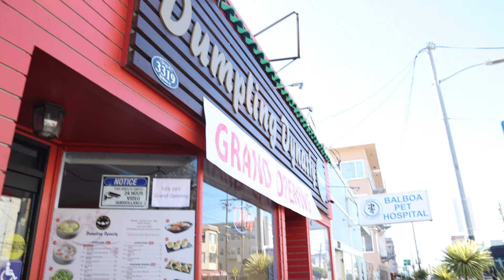Dumpling Dynasty 餃子小館 | 🥟 Dumplings Restaurant Like Home | Chinese Restaurant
💎 *Dumpling Dynasty 餃子小館* 💎      👍  _Tempting Food Without MSG_ 😋Traditional Yummy Dumplings!_ 😋 💎  Dumplings Restaurant Like Home!!

🥟 Pea Sprout and Shrimp Dumpling 豆苗蒸餃
🦐 Shrimp Roe & Shrimp Dumpling 鳳眼蝦餃
🥬 Vegetable Dumpling 素菜蒸餃
🐷 Shanghai Soup Pork Dumpling 猪肉小笼包

One day, I went to my friend’s newly opened dumpling restaurant. Wow, the two small bosses carefully made all kinds of full dumplings without MSG. They are exquisite, beautiful, and delicious.
Unique Pan Fried buns with fermented dough
Cute and delicious small steamed dumplings with Pea sprouts
Crystal clear chive and prawn dumpling
Delicious Steamed Shrimp Dumplings
Spring-like green vegetable Dumplings
Fragrant pork siu mai
Spicy Wonter in chili oil
Cute dumpling restaurant, warm and thoughtful service, and a casual and comfortable environment, make people happy and forget their worries.